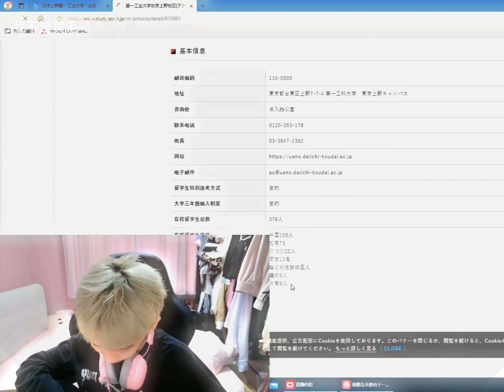面试我的刘教授，跟别人用日语面试跟交了钱就用中文面试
欢迎来到“我不是黄毛 每天都有新收获 带你走进我的生活有着很多有趣细节 只有你想不到，没有我做不到 让你拥有不一样的新体验 喜欢我就订阅我~ 欢迎点击订阅： 我不是黄毛 痴情 可爱 生活 本视频完全符合YouTube社区准则，没有任何违规行为。我不是黄毛